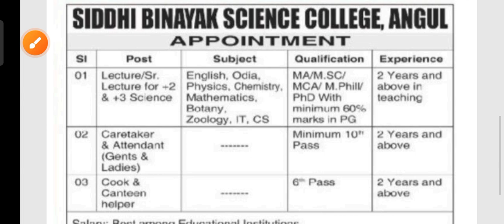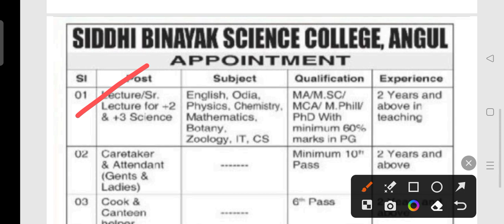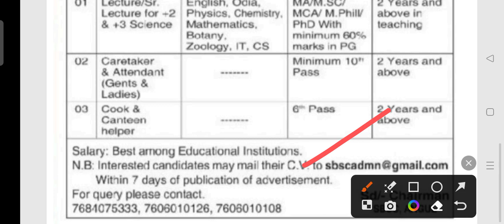SBSC staff recruitment 2023 !! for various post!! Odisha latest job notification 2023 !!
SBSC staff recruitment 2023.